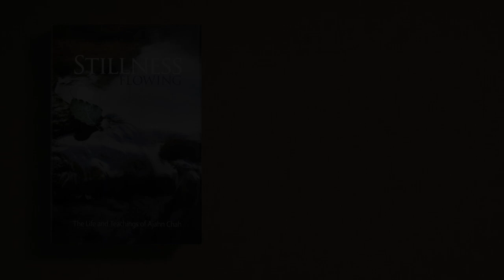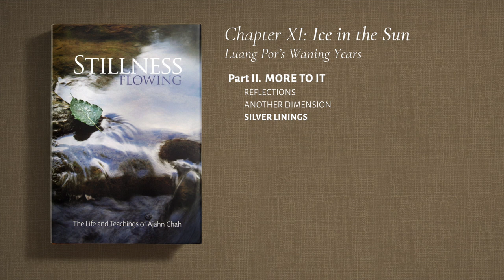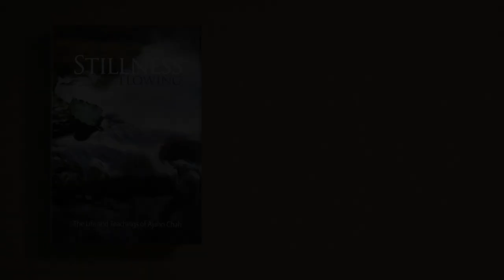Stillness Flowing | Chapter XI: Ice in the Sun - More to It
Chapter XI: Ice in the Sun
Luang Por’s Waning Years

00:00 Part II. MORE TO IT
00:46 REFLECTIONS
07:37 ANOTHER DIMENSION
12:16 SILVER LININGS

Stillness Flowing
The Life and Teachings of Ajahn Chah

by Ajahn Jayasaro
Narrated by Ghosaka

This important work details the life and teachings of Luang Por Chah, also known as Ajahn Chah, and has been in the making for over two decades. This biography is based on the 1993 Thai biography of Luang Por Chah entitled ‘Upalamani’ which was also authored by Ajahn Jayasaro. It includes translations from ‘Upalamani,’ in particular many of the anecdotes and reminiscences of Luang Por’s disciples, as well as a significant amount of social, cultural, historical, and doctrinal information to provide context to an audience that may be unfamiliar with Thai culture and its Buddhist heritage.

The Audiobook version is now available as a gift of Dhamma. It can be downloaded using any of the following links:

Android devices can listen through any podcast app or Podbean Pro free app: